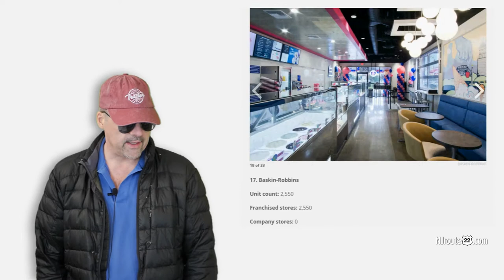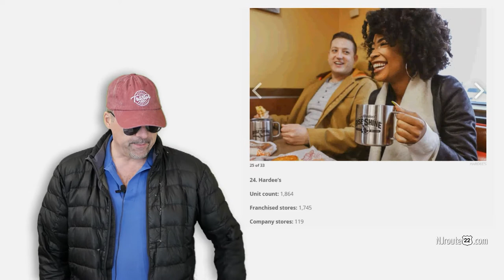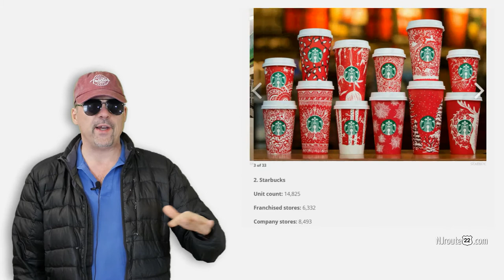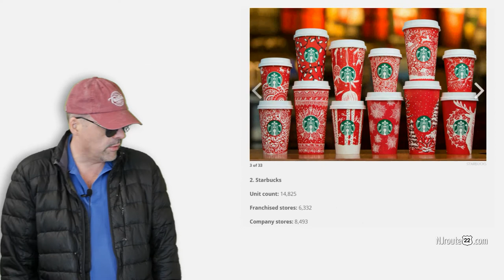Restaurants are Carb Dens call them what they are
When you look at it - you realize that all restaurants are - are CARB DENS! Except those addictive substances are legal!